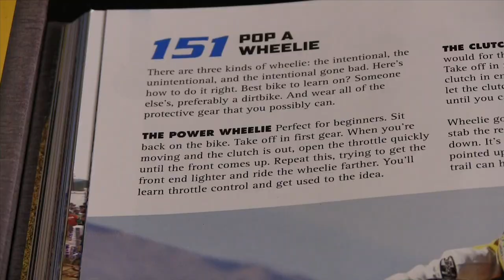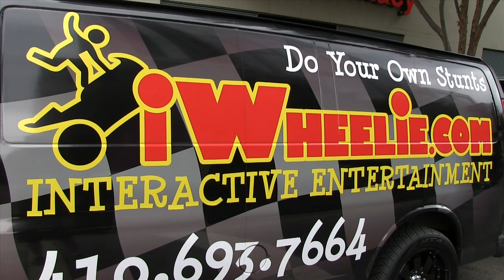Greg's Garage - iWheelie & Motorcycle Slang - Episode #27 - Segment 4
Episode #27 - Segment 4:  iWheelie & Motorcycle Slang - In our Motorcycle Slang segment we inform those new to the sport about the chit chat that goes on between motorcycle riders. This time we tackle the word, "Wheelie" and show you an interactive ride called... iWheelie! Want to know more?  Then watch!

All links to information in the show

About:  Greg's Garage is a general powersports lifestyle show, showcasing motorcycles, ATVs, UTVs, watercraft, and snowmobiles. We test, play with, and educate you about them. We chat with you, cover events, and connect you to the sports' best athletes. Whether you're a new or experienced rider, we've got something for everyone who enjoys sport with an engine!

VIEWING: The show resides on gregsgaragetv.com, The shows are broken into the individual segments for easier viewing. You can watch all the segments as one show on gregsgaragetv.com.